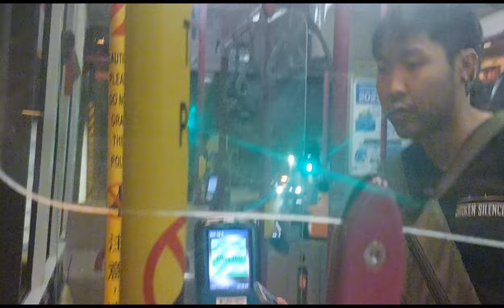The night rider ||Raw vlog